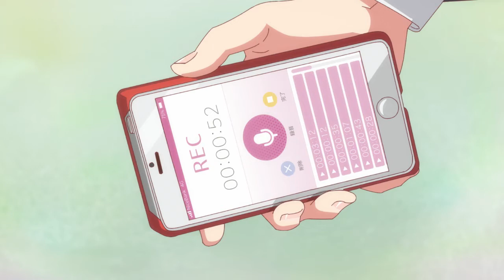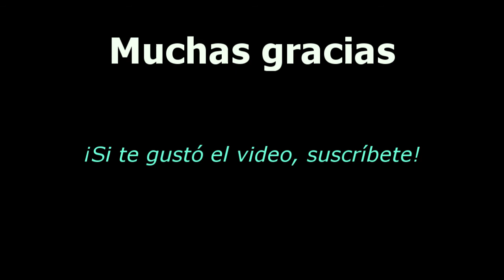Rent a Girlfriend: Entretenido y Tóxico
En este video hablaremos de Rent a Girlfriend.

Kanojo, Okarishimasu, también conocido como Rent a Girlfriend, es un anime muy entretenido que trata sobre un chico que renta una novia. Es una buena comedia romántica con situaciones divertidas y acciones inesperadas. Me divertí mucho viéndolo y ya estoy esperando a que salga la segunda temporada para ver con quién se queda el protagonista.